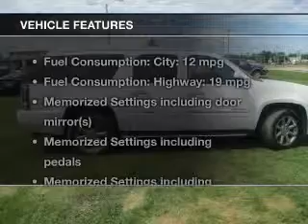2009 GMC Yukon XL - Charleston IL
Pilson Auto
Year: 2009
Make: GMC
Model: Yukon XL
Trim: 1500 Denali
Engine: 6.2 liter 8 cylinder 16 valve
Transmission: 6-Speed Automatic
Color: White
Mileage: 72510
Address:
1506 18th Street
Charleston, IL 61920